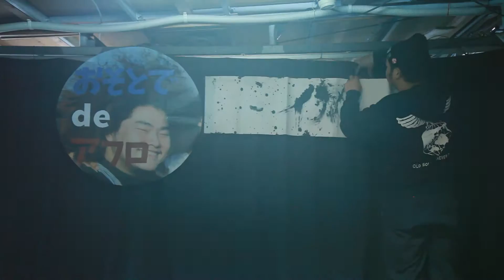YES FUTURE!2016 ダイジェスト 人性補欠 ver.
鹿児島の人性補欠とBACKSKiDが立ち上げた地元フェス!YES FUTURE!

二回目YES FUTURE!2017まであと一ヶ月!!
2016年1月10日開催されたYES FUTURE! 2016のダイジェスト映像公開!

映像制作 : コクボアオイ

YES FUTURE! 2016 at CAPARVO HALL
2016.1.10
出演
人性補欠 / BACKSKiD / 四星球 / SABOTEN / SIX LOUNGE
あいまいネイビー / シュレディンガーの嘘 / その日暮らし

人性補欠&BACKSKiD presents
YES FUTURE! 2017
supported by WALK INN STUDIO & CAPARVO SR Factory

2017年1月8日(日) @CAPARVO HALL

人性補欠
BACKSKiD
ザ50回転ズ
S.M.N.
snatch
BLOODY
the NITON
Tonto

ADV.3,000yen(KIDS 1,000yen ※18歳以下)
※要1ドリンクオーダー
OPEN 15:00 / START 15:30

11/5発売
イープラス
キャパルボPG
WALK INN STUDIO